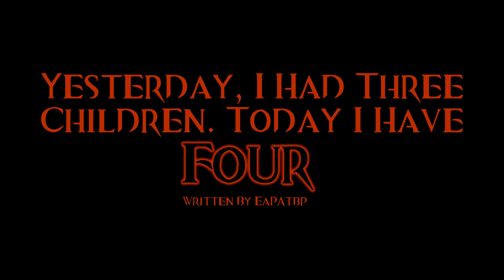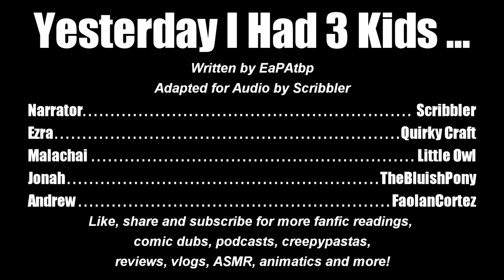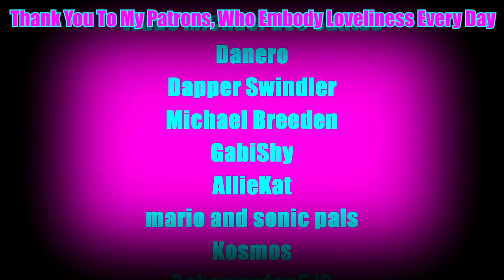Yesterday I Had 3 Kids. Today I Have 4. [Creepypasta] || FULL CAST READING WITH SOUND EFFECTS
Summary: I counted the beds in my children's room. One crib, three beds. Three. Three beds when there should have been two. Two for the twins, and the crib for Valarie. So where had this third bed and its unknown occupant come from? I stared at the boy on the bed, who was grinning up at me and giggling. "I've always been here, Mommy. Always and forever."

Floating Ethereal and Fast Minimalist Piano With Soft Melody For Light Drama (Gerardo Garcia Jr via Storyblocks)